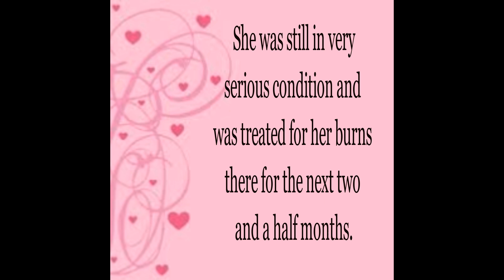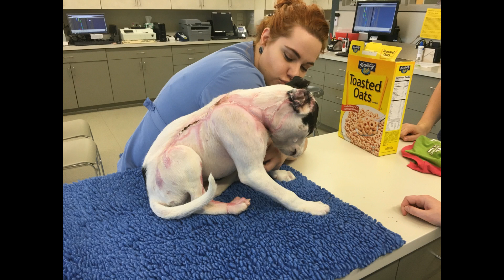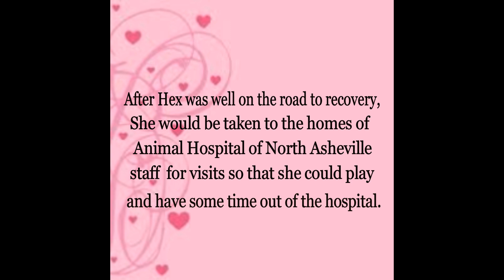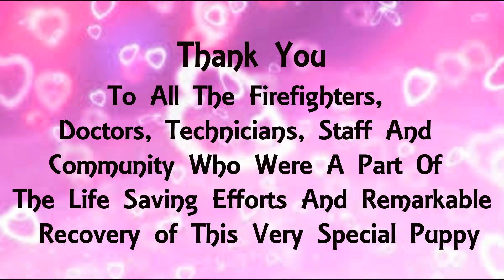Courageous Firefighters Save an Adorable Puppy and the Story of her Remarkable Recovery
In late October, the Asheville Fire Department received a call about a house fire. The family was able to get out with only minor injuries but their very young puppy was still inside. She was found in the “only remaining survivable part of the house” in a pile of clothes. She was unresponsive for the first 20 minutes. The fire fighters administered oxygen and rushed her to the Regional Emergency Animal Care Hospital (REACH). She was named Hex, for the lifesaving equipment that was used to rescue her from the burning house. On arrival at REACH, Hex was in critical condition and had a very poor prognosis. She was responsive but suffering from smoke inhalation, severe pulmonary changes, and large thermal burns covering over 75% of her body. No one knew if she was going to make it through the night.